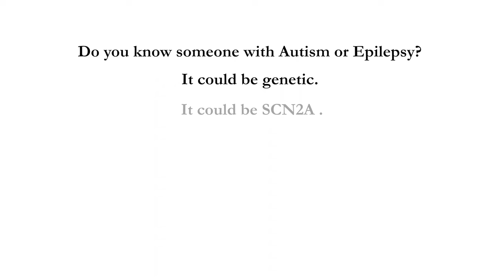FamilieSCN2A Foundation Awareness Video Trailer